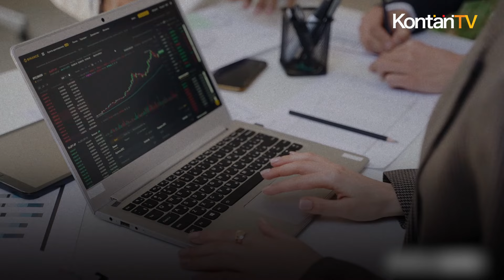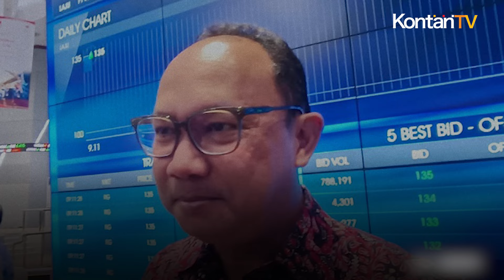Ini Cara Perdagangan FCA Saham Dalam Pemantauan Khusus | KONTAN News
Kabar penting untuk para investor saham di Bursa Efek Indonesia (BEI).

Papan Pemantauan Khusus Tahap II alias Full Call Auction (FCA) sudah berjalan lebih dari dua bulan sejak diterapkan pada 25 Maret 2024.

Namun, sebagian pelaku pasar masih bingung dengan mekanisme perdagangan ini karena bid dan offer yang tidak terlihat saat sesi perdagangan berlangsung.

Sejatinya, mekanisme perdagangan untuk saham yang ada di Papan Pemantauan Khusus menggunakan periodic call auction.

Pada mekanisme periodic call auction, order akan dikumpulkan selama order collecting phase hingga random closing phase.